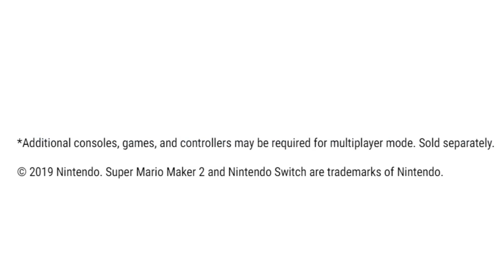Mario Maker 2 MULTIPLAYER CONFIRMED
It seems as though when updating the website for Mario Maker 2, Nintendo has confirmed online multiplayer will be a feature.

I wanted to quickly update you guys on the updated Mario Maker 2 website, so the video quality is a little poor. I'll always be sure to let you know the latest Mario Maker 2 news however!